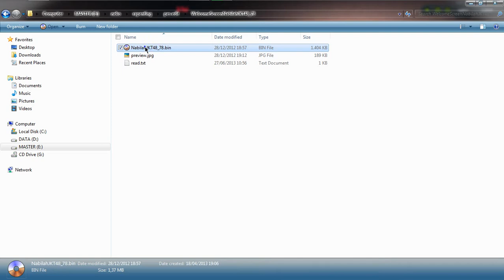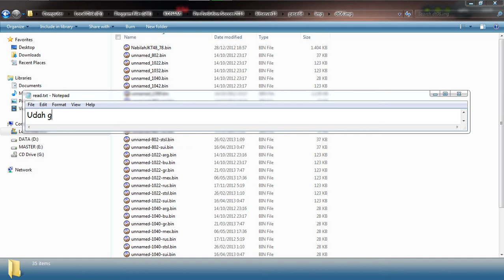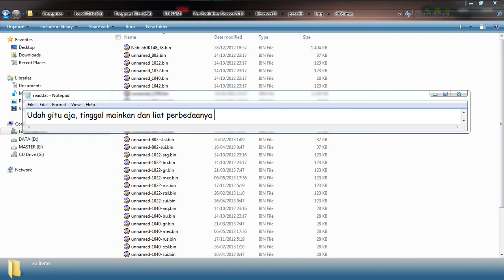Mengganti Welcome Screen PES 2013 Nabilah JKT 48 +link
Kalo bisa backup dulu unnamed_78.bin kalo ada filenya, subsribe untuk update video selanjutnya